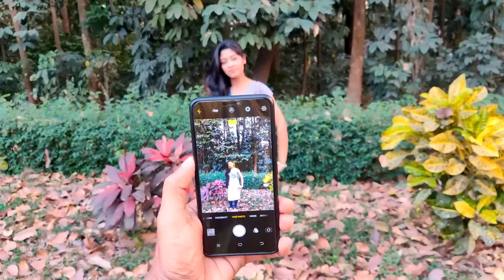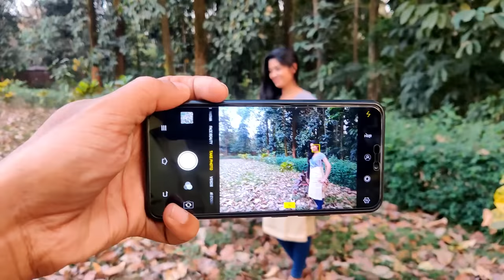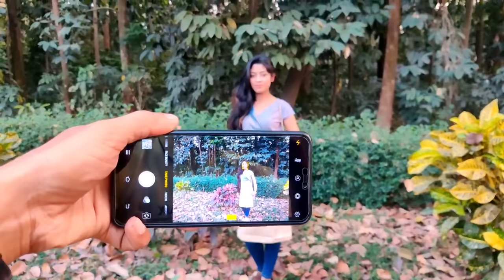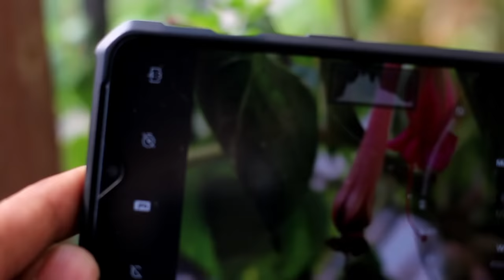Best Smartphone Photography Tips | Shoot Best Quality Photos With Your Smartphone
In this video I will Share With you some basic tips for smartphone photography.